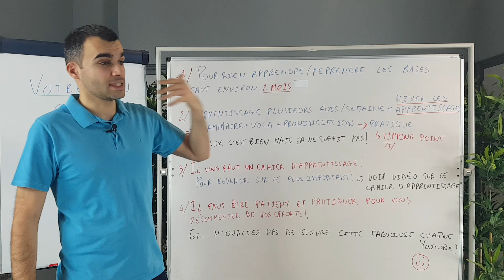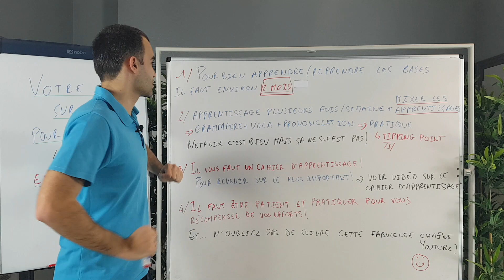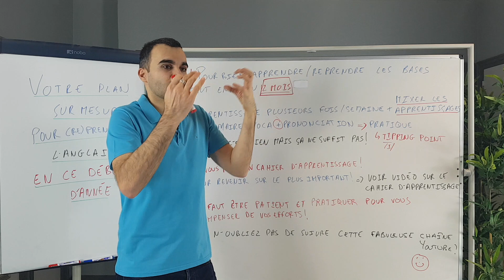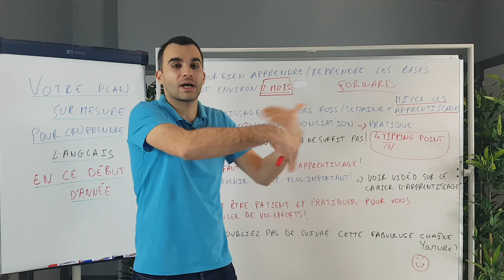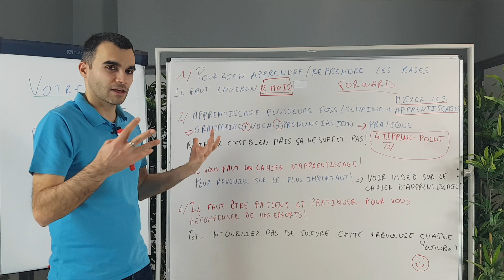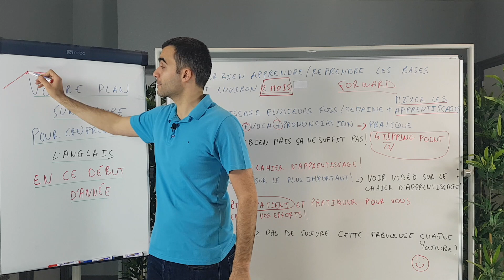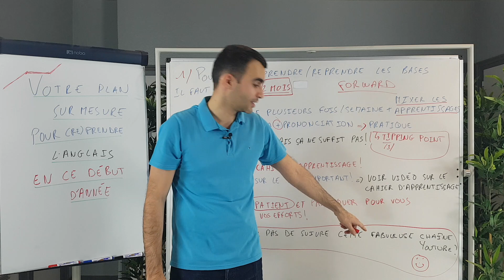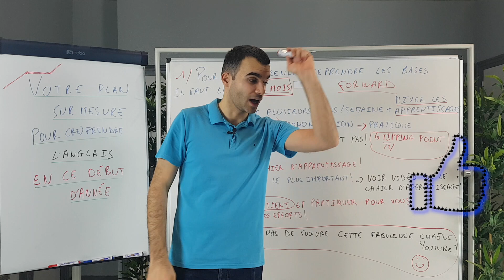Votre plan sur mesure pour apprendre l'anglais en ce début d'année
Hi there,

Je vais faire court (the shorter, the better sometimes),
dans cette vidéo :

votre plan sur mesure pour (re)apprendre
l'anglais en 2019

la durée qu'il faut pour avoir les bases en anglais
(si on met un minimum d'huile de coude +
si on a une bonne méthode)

le rythme d'apprentissage optimum pour être sûr
de (enfin) bien mémoriser le vocabulaire

comment tenir votre cahier d'apprentissage
(et pourquoi ça doit être l'outil number one pour vous)

l'équation magique pour ne pas vous démotiver
(et NE jamais laisser tomber l'apprentissage de l'anglais)

et... "la bascule" ou ce qu'il faut TOUJOURS avoir
en tête pour être certain de pratiquer l'anglais
sans avoir honte de votre accent ou sans culpabiliser
de votre niveau

Have a fabulous day / evening and let's improve
your English wherever you are in 2019!
(wherever you are = où que vous soyez)